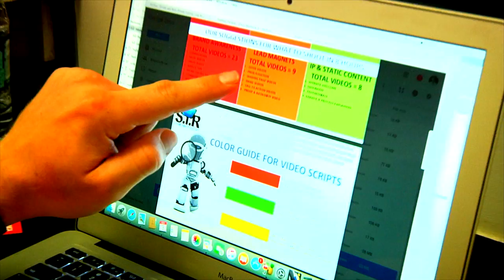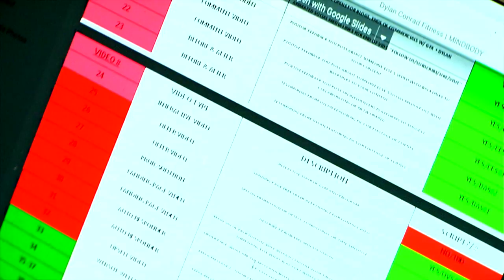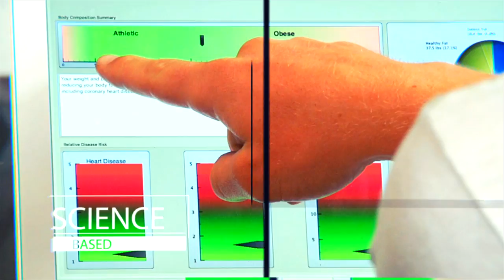DC FITNESS BEHIND SCENES (SIR)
Unlimited Fitness Marketing Videos
In Just 4-8 Hours!